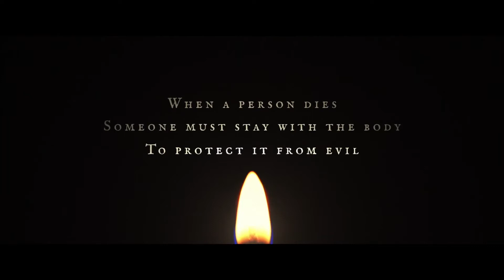The Vigil | 2021 | Official Trailer | Horror Movie | Trailers Entertainment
✓CREDITS

Trailer For The Movie Of  The Vigil (2021)

Note | This officialtrailer2021 | # TheVigil2021 | Horrortrailer2021 | Courtesy of IFC Midnight | All Right Reversed | TrailerEntertainment®